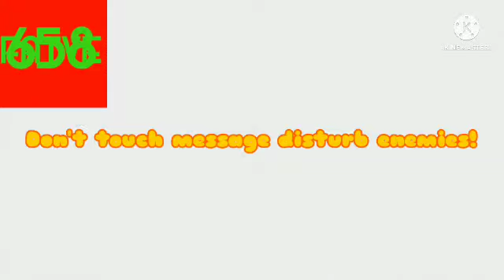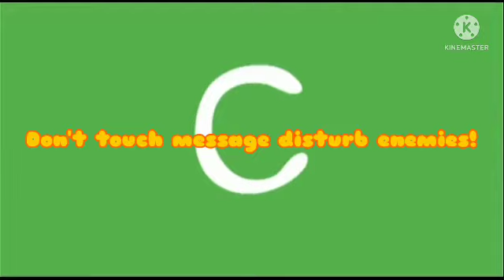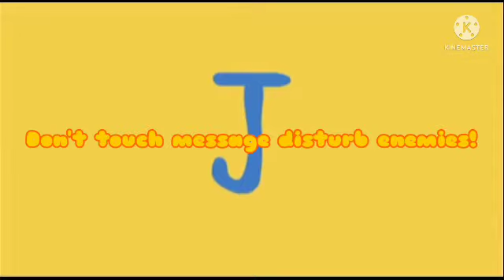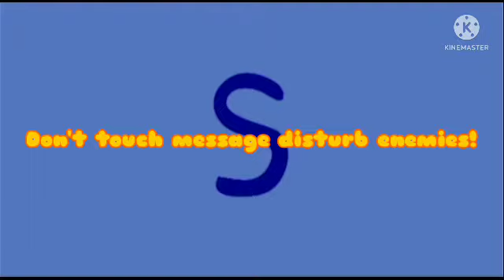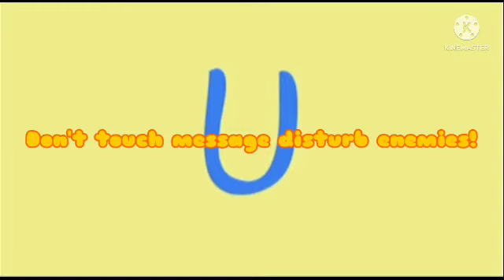Don't touch message disturb enemies!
Bad news: No more daily upload limit reached the 24 hours!